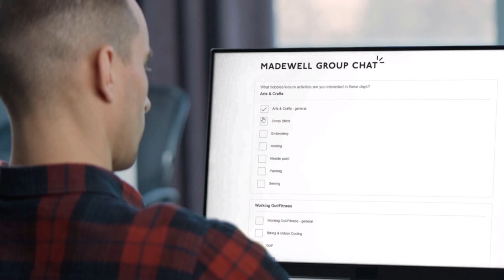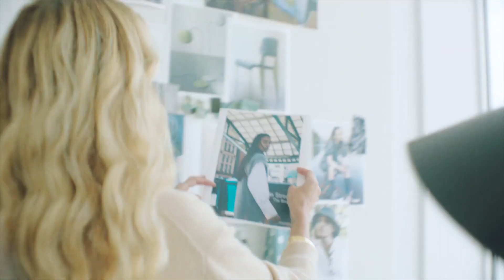Alida 2023 Delta Award Winner - J.Crew Group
How the J.Crew Group's insights team evolved into proactive and essential business partners helping to lead the brand into the future. Uncover the strategies and techniques that earned top global insights teams a 2023 Delta Award for innovation